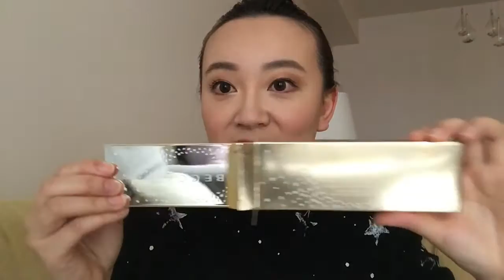【麦瑞塔儿】Becca X Jacklyn Hill Eye Palette Review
👑Hi, My name is Marater. My channel is for happy life. Hope Everyone enjoys the video here and enjoys your life!
分享视频 x 分享开心

  欢༶迎༶大༶家༶订༶阅༶我༶的༶频༶道

💎I really love this palette!!! 超级实用美貌的眼影盘一个！希望大家喜欢哦~！💋

🌟Products Mentioned 🌟
BECCA X JACLYN HILL Champagne Collection Eye Palette.